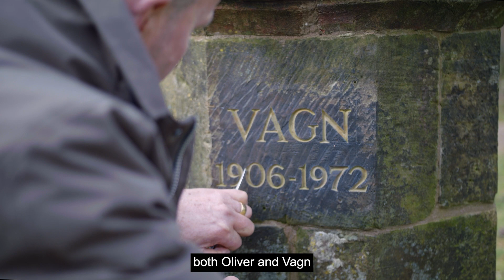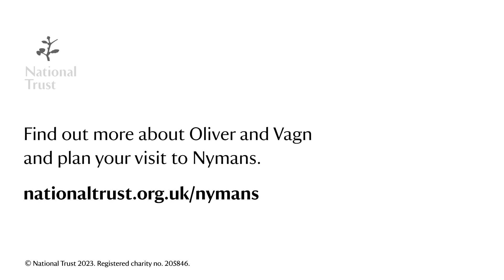The National Trust honours Oliver Messel’s last wishes at Nymans in West Sussex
Discover how the team at Nymans in West Sussex has worked with the Messel family and Cliveden Conservation to honour the last wishes of Oliver Messel and his partner, Vagn Riis-Hansen. In this video you’ll join Lauren Milsom-Harris, Experiences and Programming Manager at Nymans, and Gary Churchman, Stone Carver, to hear snippets of Oliver and Vagn’s story and what it means to those who are working to bring their history back to life.

Oliver Messel was one of the most prominent stage designers of the 20th century. For 24 years, Oliver was in a same-sex relationship with Vagn, who supported him through some of his happiest and most creative years.

When he died in 1978, it was Oliver’s wish that his and Vagn’s ashes be kept together in the garden at Oliver’s family home, Nymans. However, only Oliver’s name was engraved on their memorial.
In this video, hear how the National Trust team at Nymans are helping to fulfil Oliver and Vagn’s final wishes by engraving Vagn’s name alongside Oliver’s, as a permanent commemoration of their life together.

This video has been released as part of LGBT+ History Month, as we continue to share and recover LGBTQ+ stories and heritage.

You can read more about LGBTQ+ history at the places in our care